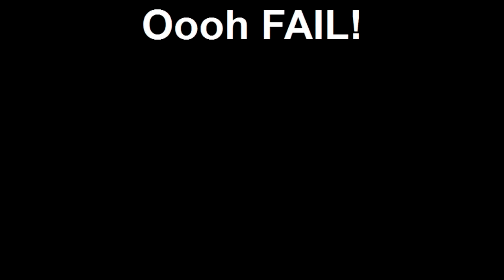Bowling For Boys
The boys wanted to go outside & sled even though there wasn't much snow. Uncle Brian made it fun for everyone! This was over at Grandma & Grandpa's house in Stoutland, MO. Created on December 26, 2009 using FlipShare.